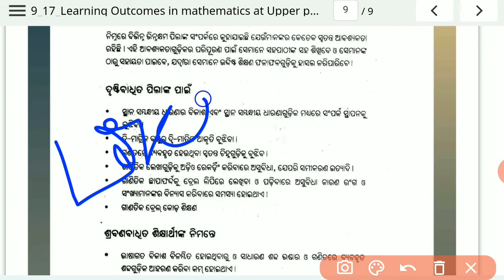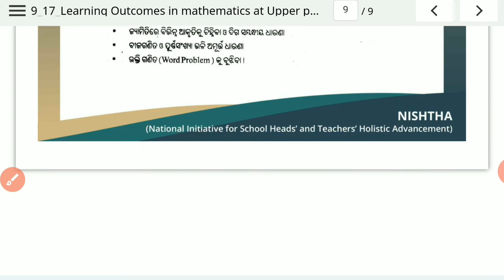Learning Outcomes in Maths for Visual & Hearing lmpact students in primary & Upper primary level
Learning Outcomes in Maths for Visual & Hearing lmpact students in primary & Upper primary level | Part-9 | Pedagogy of Mathematics Inclusive Education | Nishtha Module 9 Training in DIKSHA APP